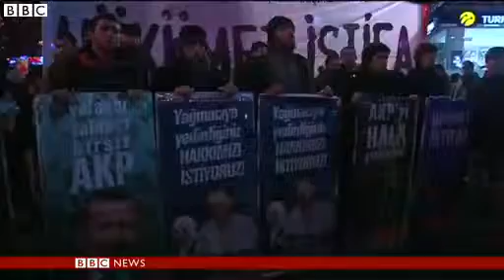Turkey PM Erdogan faces corruption claim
Riot police in Turkey have fired water cannon and tear gas at hundreds of protesters calling on Prime Minister Recep Tayyip Erdogan to quit.

There has been uproar since a recording emerged which it is alleged features the prime minister and his son discussing how to hide large sums of cash.

Mr Erdogan insists the recording is a fake and has promised to punish those responsible.

James Reynolds reports from Ankara.